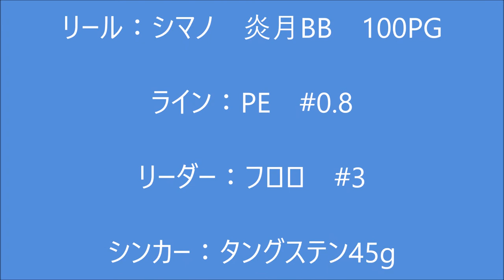タイラバに大物ヒット死闘の末メジロキャッチ I caught a Yellowtail by rubber jig.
真鯛狙いのタイラバの細仕掛けに大物がヒット。
悪戦苦闘の末、上がってきたのは意外と小さいメジロ（ワラサ）クラスでした。